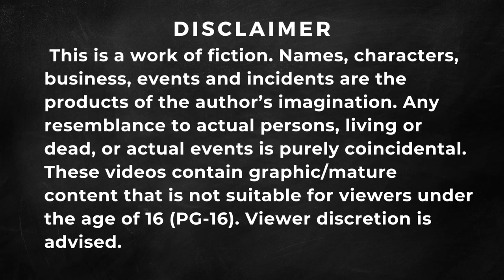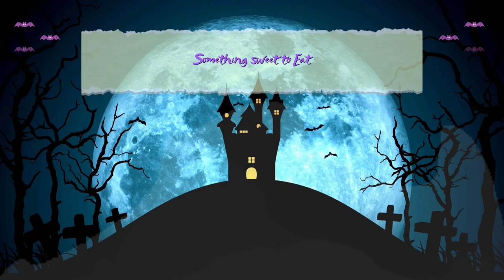The Eerie Parlor: BONUS Episode - Something Sweet To Eat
For the past seven decades on Halloween Night, children ventured out in costumes with bright plastic pumpkin pails, tricking playmates and begging treats from neighbors, church elders, and the local PTA.
This All Hallows Eve in Cricksburg TN, a solitary child walks bravely into the gloaming.  A polyester “Casper the Friendly Ghost” costume, wrinkled from long years packed away, covers the youngster’s body to her knees.  She trudges from house to house, then lane to lane, growing wearier as the quarter-hours pass.  One small hand clasps a sputtering flashlight; the other clings to a faded, heat-warped candy pail from the big superstore that drove out the local mom-and-pop shops two decades back.
However, tonight’s young traveler is not alone!  An ancient and horrific evil - having broken free of its fetters - attached itself to one of the ubiquitous buckets and is now gorging its fill via this innocuous symbol of insatiable hunger and creeping fear.  Unless Miss Fayven can break the infernal tie holding the container intact, the fiend will nosh a whole new slew of sweet and tender tasty treats!
In desperate straits, the child walks up the wisteria path and knocks at The Eerie Parlor's door.

Episodes are released biweekly on Saturday at 5:00 PM EST, except around holidays- you might get a couple more released around that time. All of our horror stories are written, narrated, and produced by the staff at The Eerie Parlor.

If you would like to tell your story or submit artwork, please let us know by contacting us on our Instagram page @theeerieparlor. We love hearing your stories!

All audio and visual content in this channel is owned or licensed by The Eerie Parlor.

Currently playing on: Youtube, Apple Podcasts, Google Podcasts, Podbean, Spotify, Amazon Music, TuneIn+Alexa, iHeartRadio, PlayerFM, ListenNotes, Samsung Podcast App, and Podchaser.

Audio File Title:
Dark Action Horror Trailer

Audio File ID:
112213

Video edited with Canva and Davinci Resolve